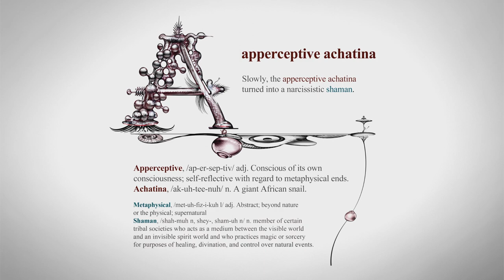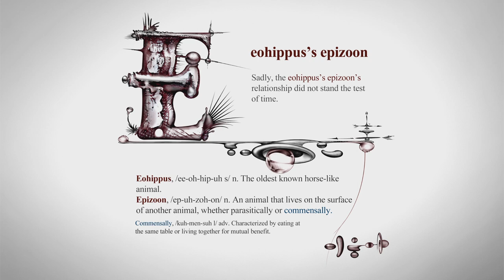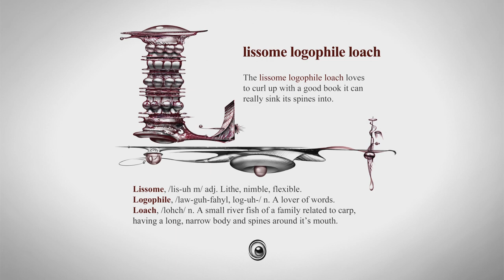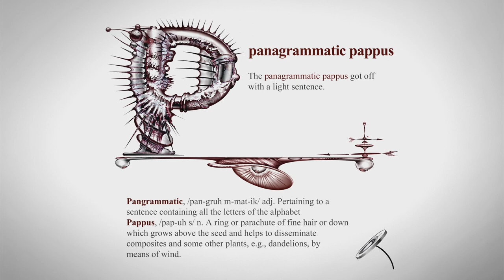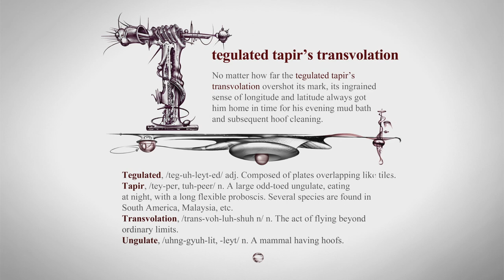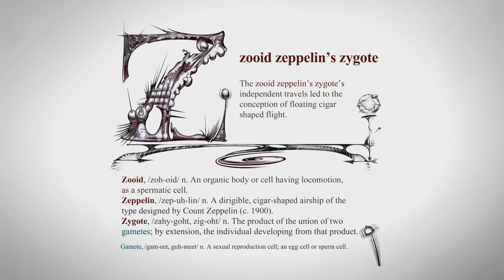Daedal Doodle FlashCards Video Sequence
A video featuring all of the cards from the new Daedal Doodle: Word Lover's Flashcards box.